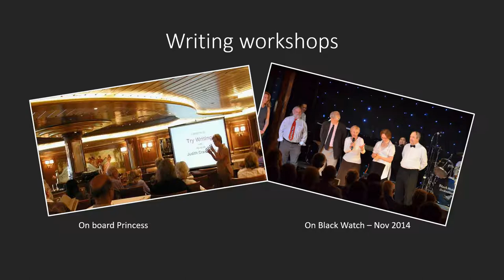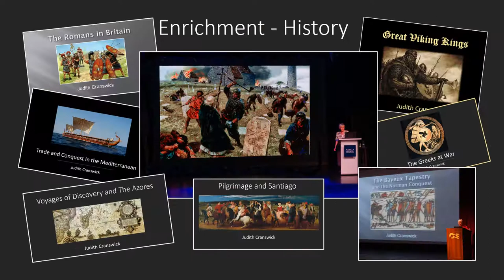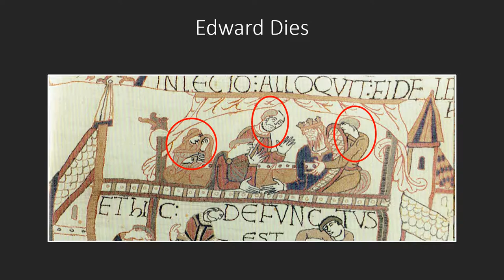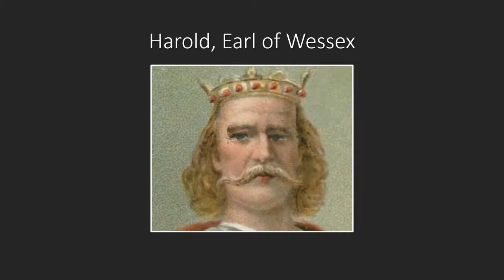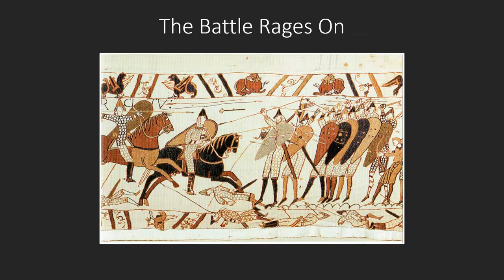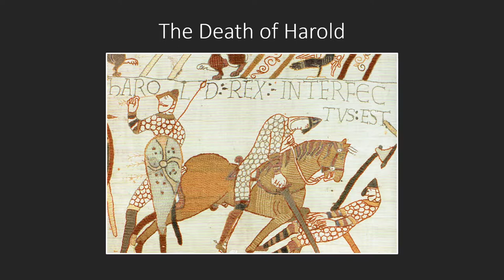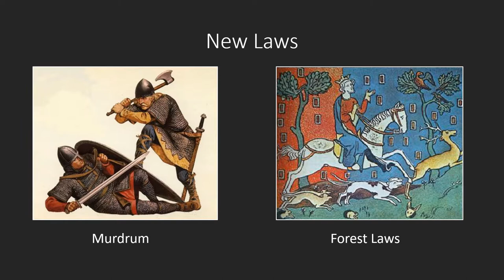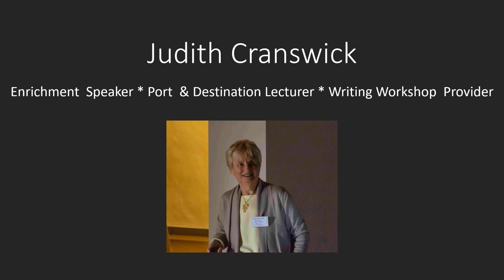Judith Cranswick - THE CRUISE SHIP ENRICHMENT NETWORK